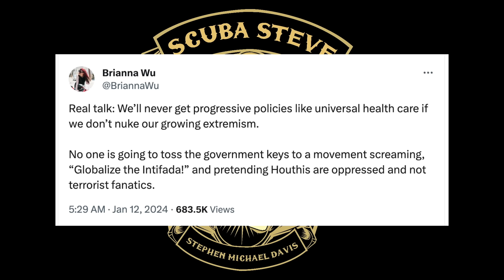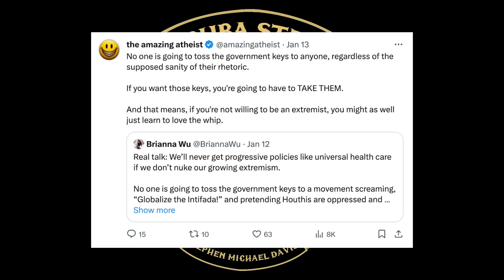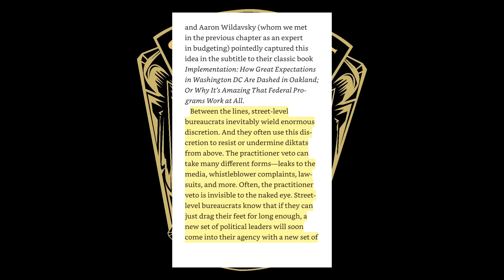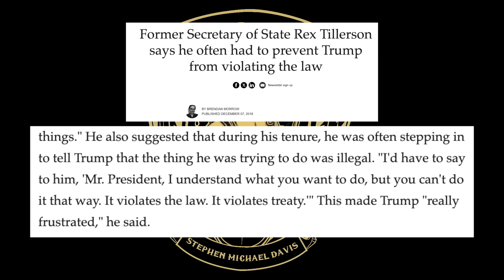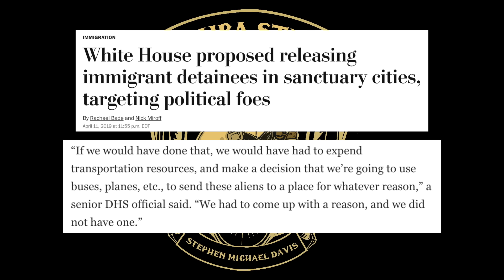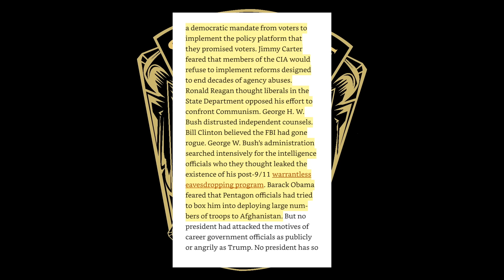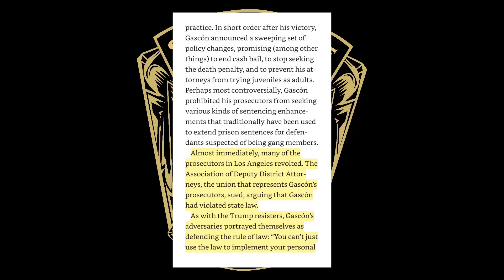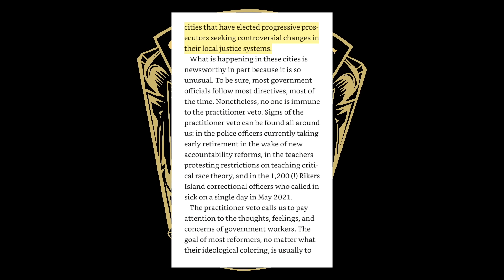The Revolutionary Left's REAL Enemy